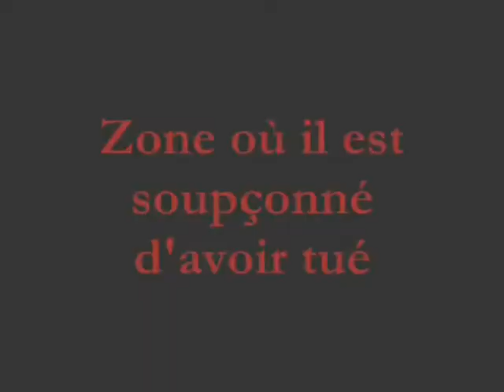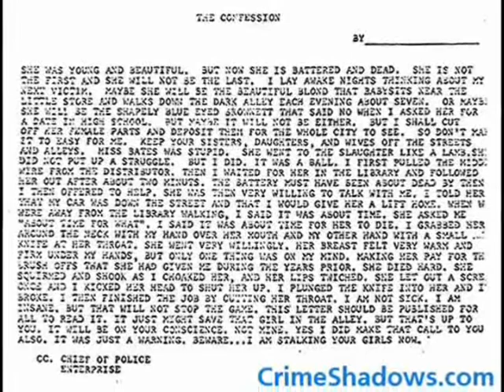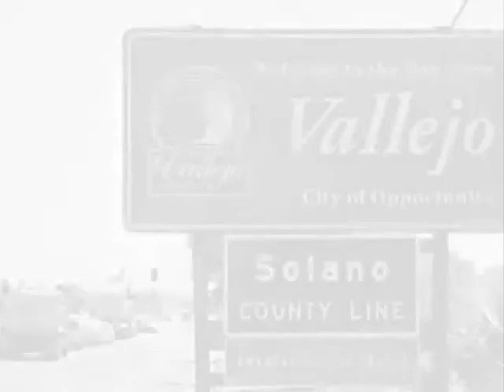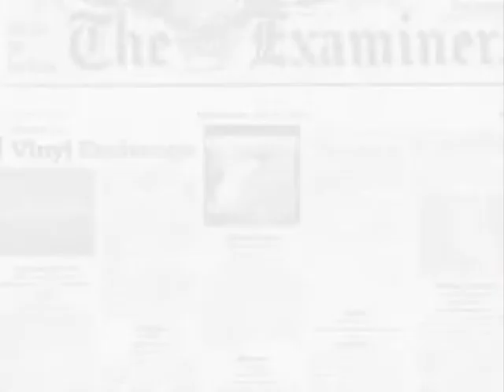The zodiac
L'histoire du tueur du zodiac, fait pour un travail de français. créé par Girlishe!